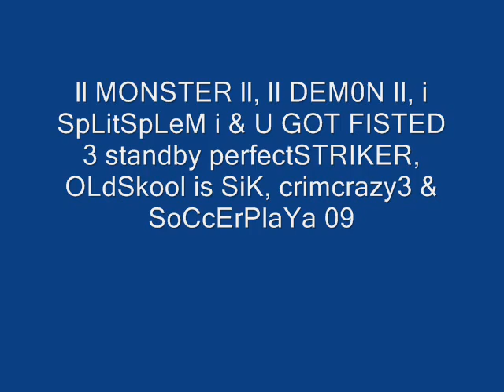StandBy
Standby in Team Slayer